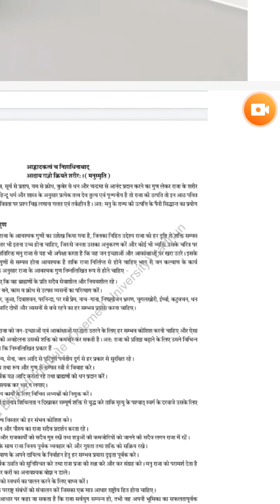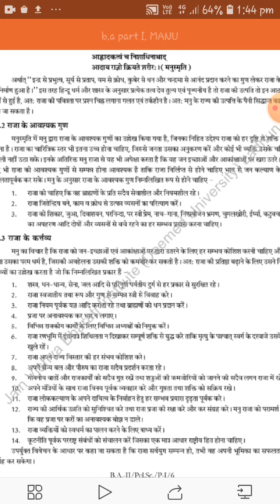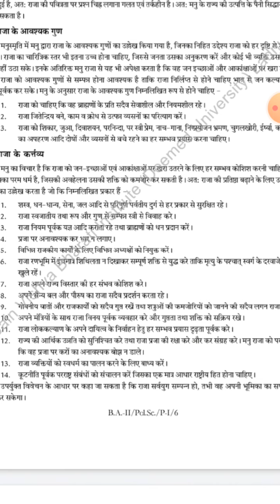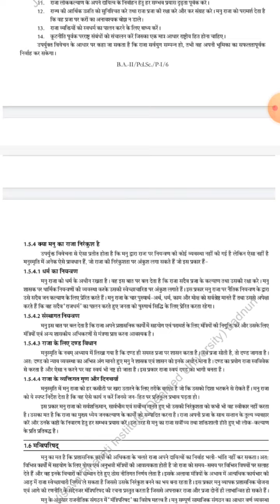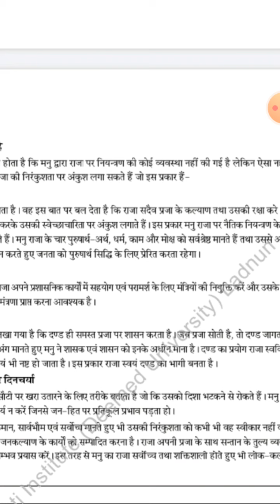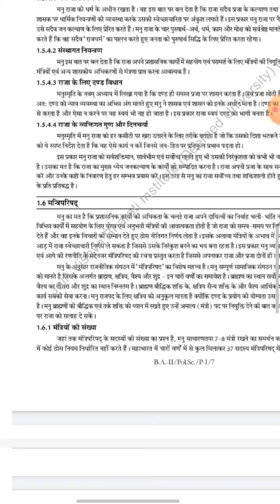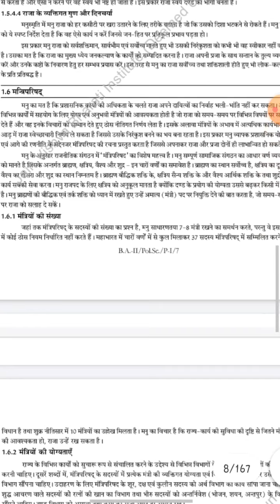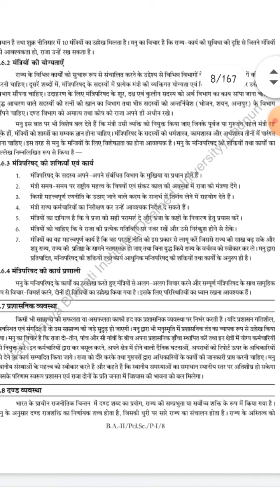Dr.Aparna sharma B.A I.(manu)